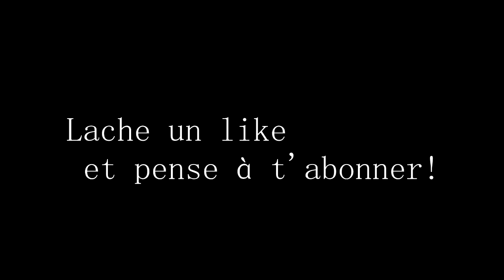ENORME GAME SOLO VS SQUAD 17 KILLS